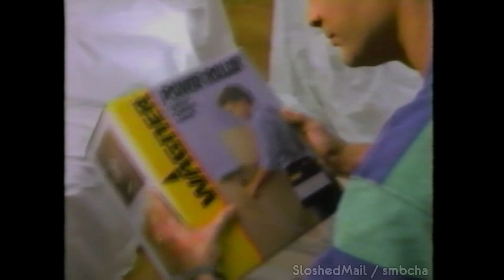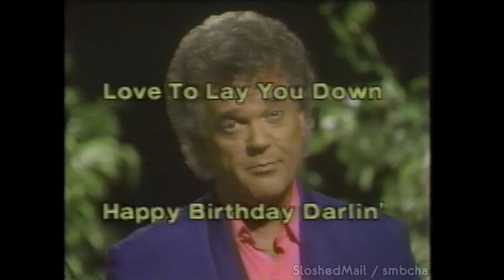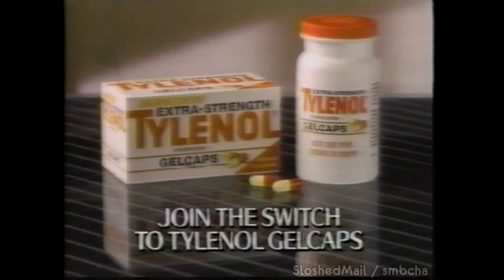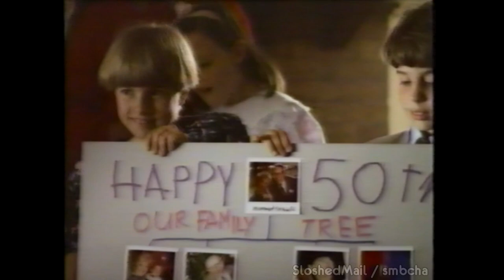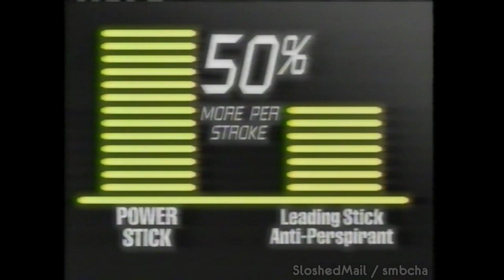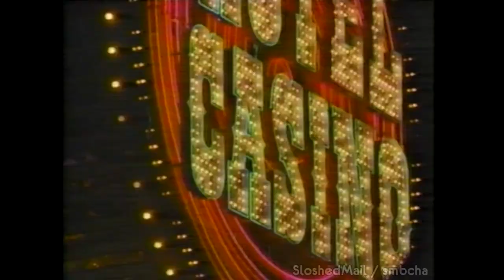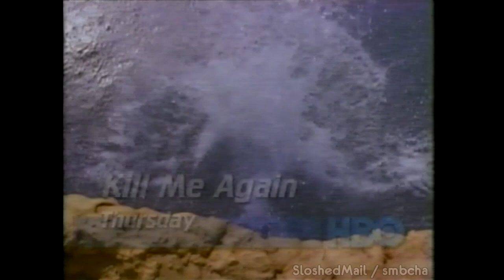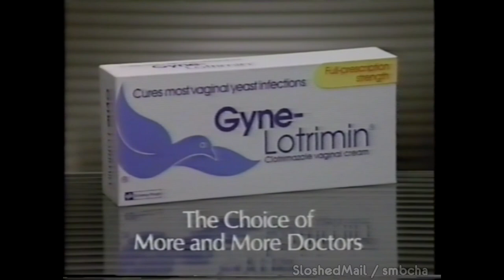TBS, HBO, MTV, ABC, and CBS Commercials (1987-1991)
Thanks SloshedMail for sending this! He added his watermark so don't complain or i will swear word at you ok thanks.

This was during Beastmaster, The Iron Triangle, and some other shows I don't know of.